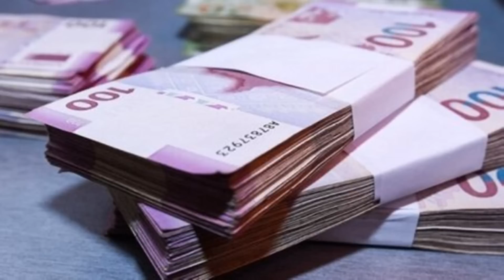SON DƏQİQƏ! Prezident sərəncam imzaladı: Bu şəxslər orduya çağırıldı!